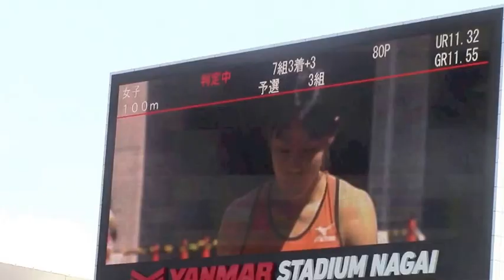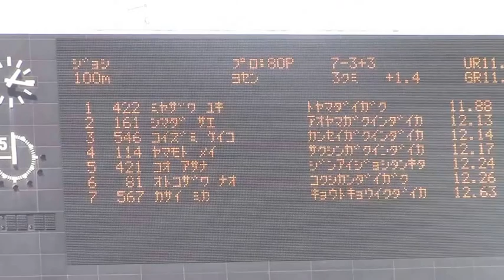宮澤有紀11.88 / 2015日本インカレ陸上 女子100m予選3組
2015年 9月11日 13時09分ヤンマースタジアム長居
風:+1.4
女子 １００ｍ 予選3組
7組3着＋3
1着　3レーン　宮澤　有紀　(富山大)　11.88
2着　2レーン　島田　沙絵　(青山学院大)　12.13
3着　5レーン　小泉　景子　(関西学院大)　12.14
4着　6レーン　山本　芽依　(作新学院大)　12.17
5着　7レーン　小尾　麻菜　(仁愛女短大)　12.24
6着　8レーン　男澤　菜穂　(国士舘大)　12.26
7着　4レーン　笠井　美佳　(京都教育大)　12.63